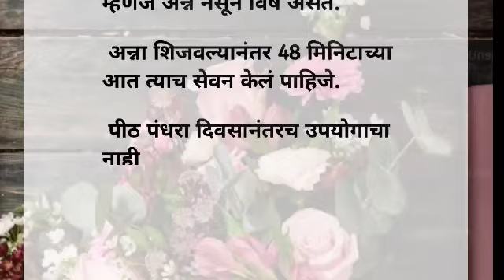निरोगी आरोग्याचे 27 नियम | Health Tips | 27 Rule for Healthy Life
# health tips # rule for healthy life